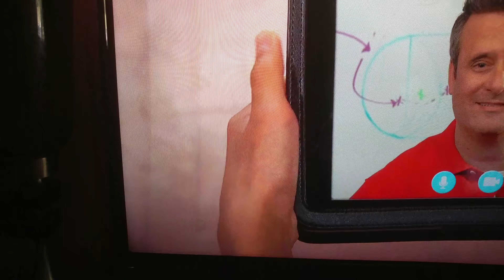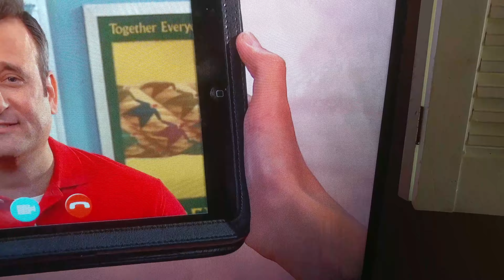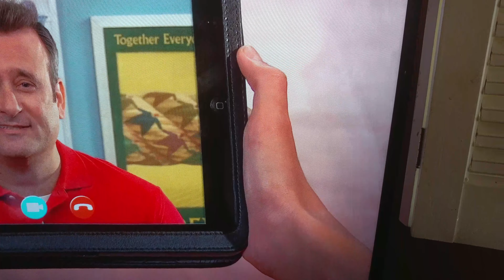Packet's thumb is loud and quite.